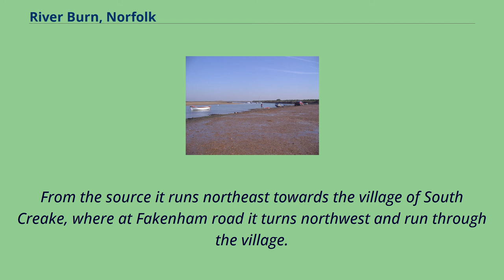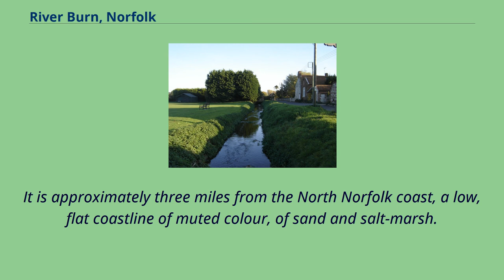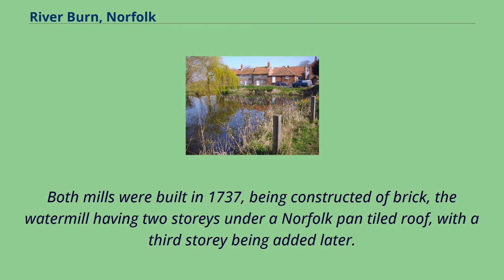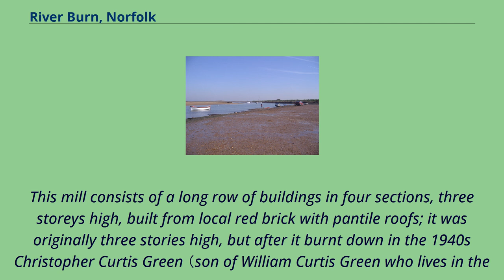River Burn, Norfolk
The River Burn （also known as "Nelsons River"） is a river in the northwest of the County of Norfolk, in the East of England.
From its source to its mouth on the North Coast of Norfolk it is 12.
3 kilometres （7.6 mi）.
The river has a fall of 36 metres to the sea.
The source is one mile south of the village of South Creake, in a small copse west of a bend in London Lane.
From the source it runs northeast towards the village of South Creake, where at Fakenham road it turns northwest and run through the village.
Gradually the river turns north and runs along the western side of the Burnham road heading towards North Creake.
The river runs through the village of North Creake, crosses under the Burnham Road and heads north across the open countryside towards the ruins of Creake Abbey.
This abbey is on the southern edge of the Burnham’s, a mile or so from Burnham Thorpe.
It was built towards the end of the 14th century for an Augustinian priory which had inhabited this spot since the 1220s, becoming an abbey shortly afterwards.
Creake Abbey is unusual, because although it survived into the 16th century, it never suffered the effects of the Reformation or the dissolution of the monasteries.
In 1508, an outbreak of plague killed virtually all the inhabitants, and it was abandoned.
The river runs through a small pool in what were the grounds on the west side of the abbey, and then passes under the lane and out northwards across countryside towards Burnham Thorpe.
At Burnham Thorpe the river runs through another pool very close to the site of the Burnham Thorpe Parsonage.
That parsonage was the birthplace of Admiral Horatio Nelson.
Burnham Thorpe was originally one of a group of seven villages all prefixed with "Burnham" taking their name from the river.
It is approximately three miles from the North Norfolk coast, a low, flat coastline of muted colour, of sand and ...